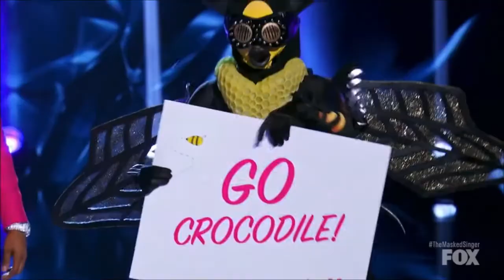The Masked Singer Crocodile SHOWS OFF His Purely Amazing Voice in The Group B Finals